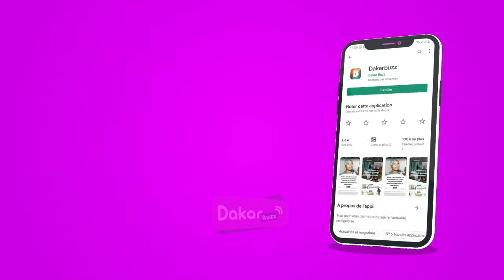Cortège siteu : Le choix du peuple Yalmine bii accompagne d'un monde immense..